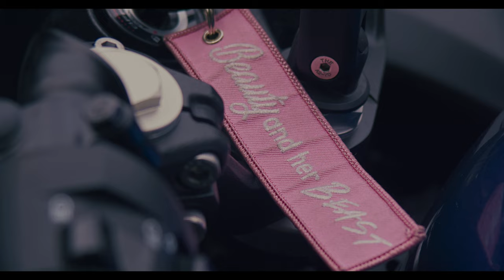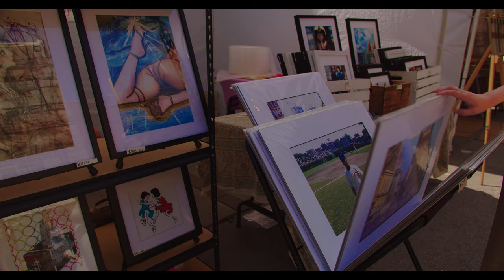Frames of 2022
Some footage that I shot throughout mostly 2022 (a couple shots from early 2023).

Shot on Sigma fp, BMPCC 4K, and Canon 5D Mark II w/ MagicLantern using Canon FD, Canon FL, Sigma Art, Sigma Contemporary, and cheap C-mount lenses